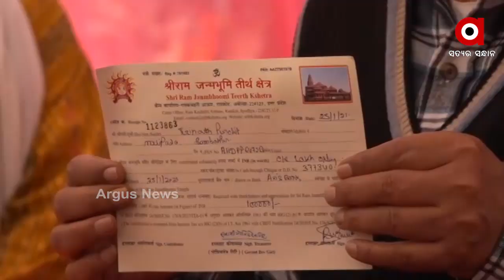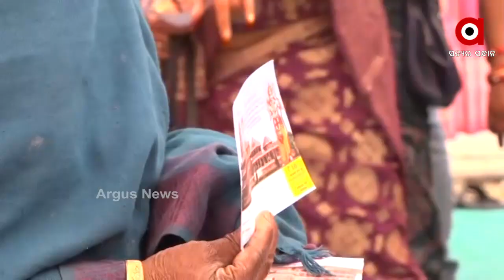ଶ୍ରୀରାମଙ୍କ ଭବମ୍ୟ ମନ୍ଦିର ନିର୍ମାଣ ପାଇଁ ଗରିବ ମାଆର କିଛି ଦାନ ....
ଏ ହସ ହିଁ ବୟାନ କରୁଛି ଏ ଗରିବ ମାଆ କେତେ ଖୁସି ଅଛି । ନିଜର ଆରାଧ୍ୟଙ୍କ ଭବ୍ୟ ଉଆସ ନିର୍ମାଣ ପାଇଁ ଏ ଗରିବ ମାଆ ଆଜି କିଛି ଦାନ କରିଛି । ଆଉ ଦାନ କରିବା ମାଆଙ୍କ ଖୁସି କହିଲେ ନ ସରେ .